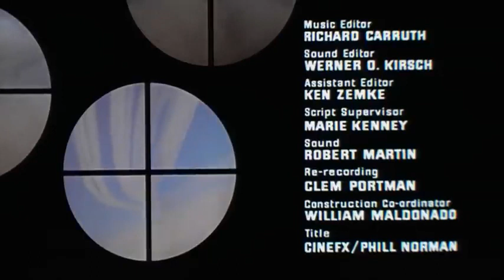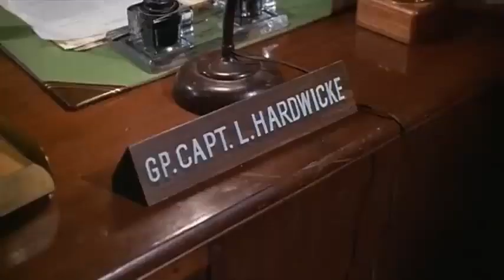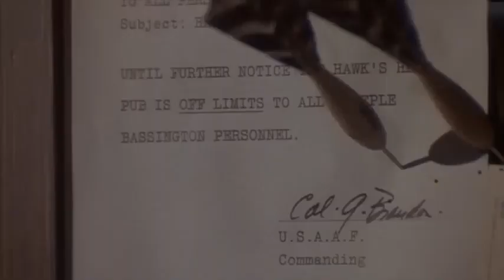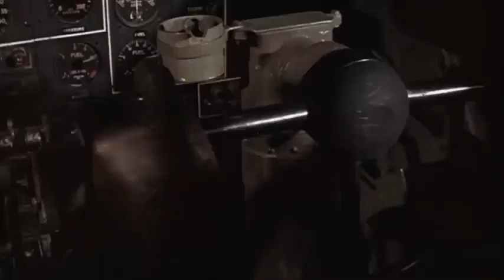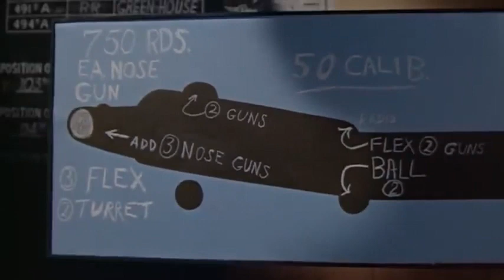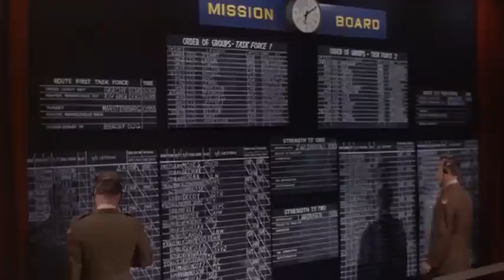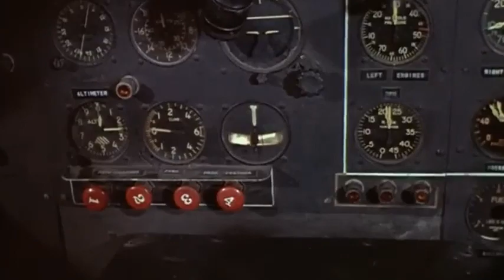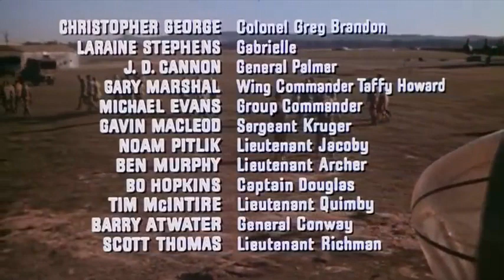Christopher George, JD Cannon, Gavin MacLeod Best War Movie Adventure The Thousand Plane Raid 2022